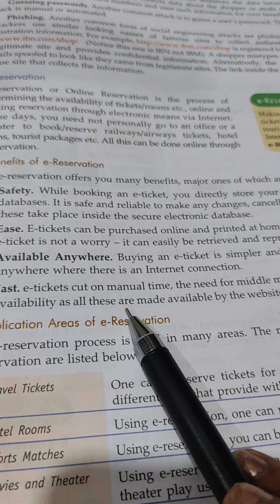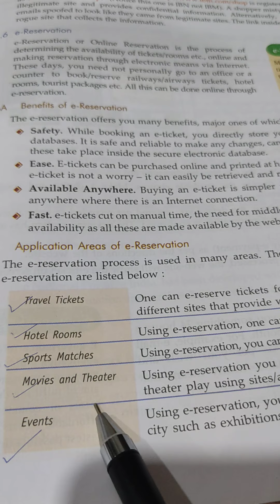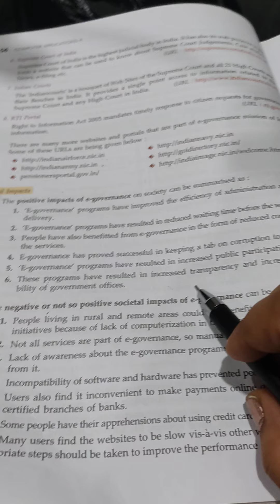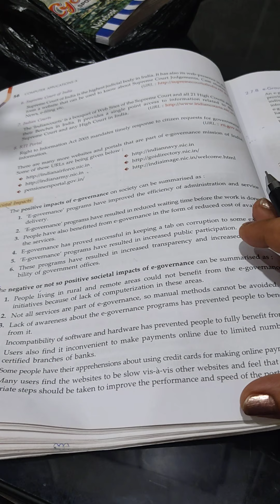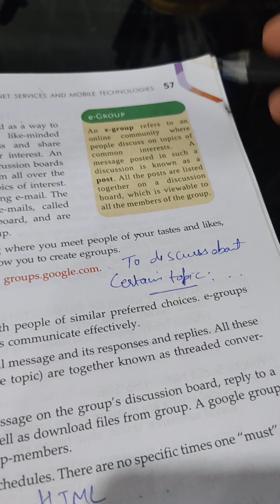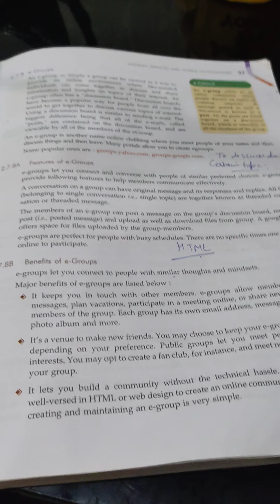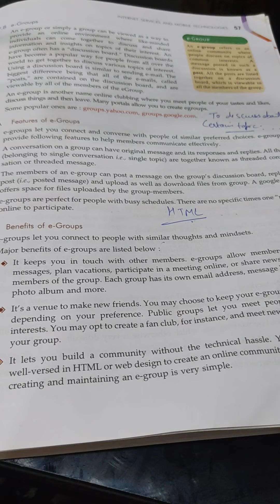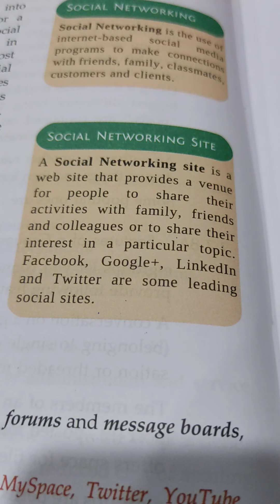class 10th | chapter 2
e reservation and e governance